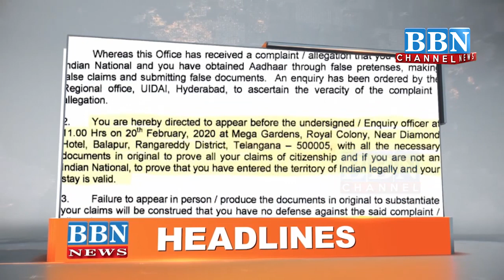News Headlines 18th February 2020 | BBN NEWS